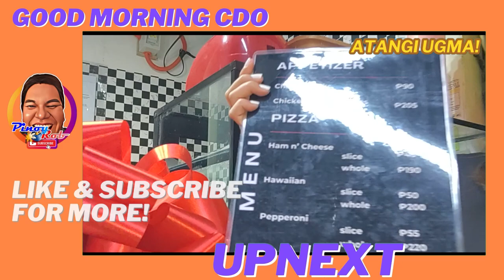UPNEXT MOO'S PIZZA